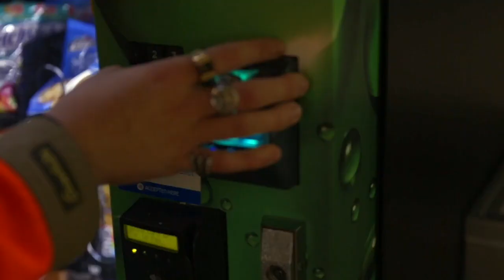Fashion Institute of Technology: Photography Major BTS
Hey everyone! This is a behind the scenes video of what it is like to be in the photography major. Q&A coming soon!